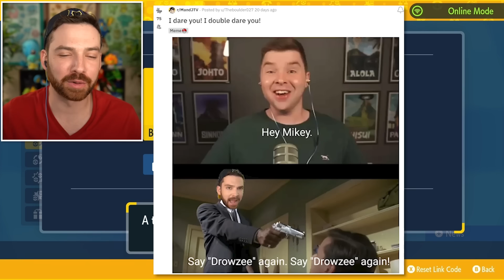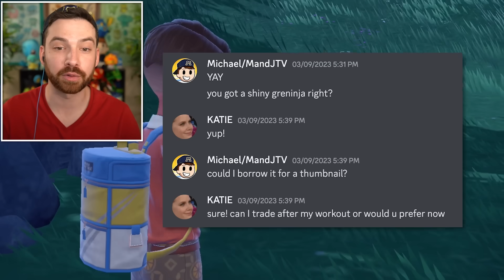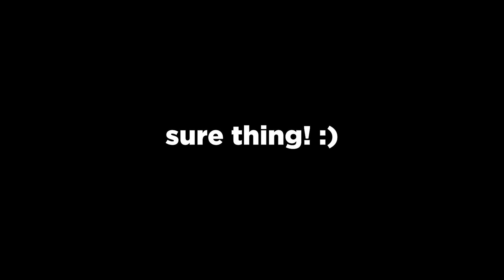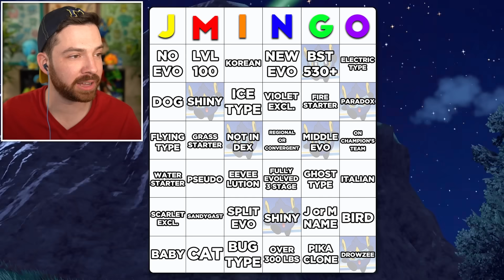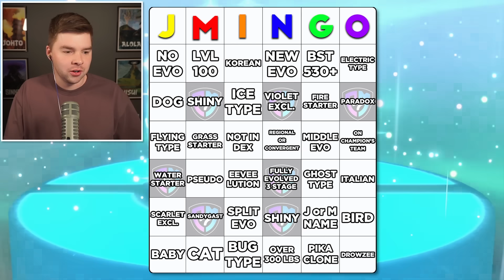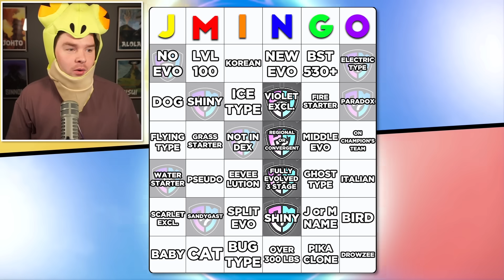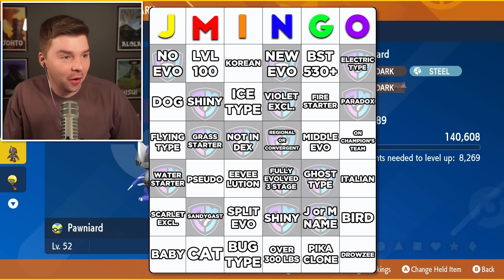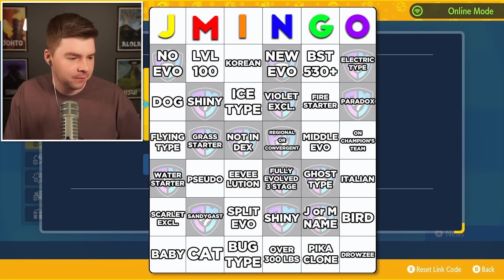You Traded Us Pokémon. Whoever Gets the Right Pokémon Wins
✅ Install Raid for Free Mobile and PC and get a special starter pack with an Epic champion Kellan the Shrike 🎉 Join the Dragon Egg Hunt
We played bingo using Pokemon you traded to us!

Raid: Shadow Legends Legendary Egghunt Prize Promotion. Entry is Open to legal residents of THE 50 UNITED STATES AND THE DISTRICT OF COLUMBIA ( excluding New York and Florida), or of UNITED KINGDOM who are 18 years or older. VOID WHERE PROHIBITED. Open only to NEW users with a valid Player ID that downloaded Raid: Shadow Legends and opened a Game Account after January 1st, 2023.
In-game purchases are available. NO PURCHASE NECESSARY TO ENTER OR TO WIN A PRIZE. A PURCHASE DOES NOT IMPROVE YOUR CHANCES OF WINNING A PRIZE. Prizes: in-game items and/or Amazon.com Gift Cards, in the value and number as described in the Promotion Official Rules Additional Terms may apply on Amazon.com Gift Cards as set forth Prizes will be rewarded randomly, subject to eligibility requirement set forth in the Promotion Official Rules. Promotion Period: April 14th, 2023 at 12:01 a.m. Eastern Time (USA) (“Start Date”) -May 15th, 2023 at 11:59 p.m. Eastern Time (USA) (“End Date”).